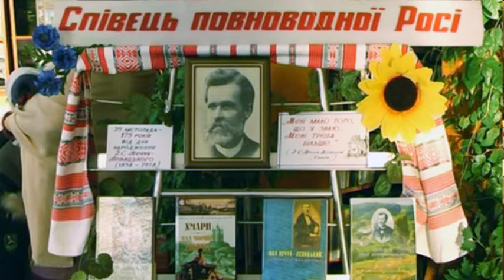175 річниця з дня народження І С Нечуя Левицького 05